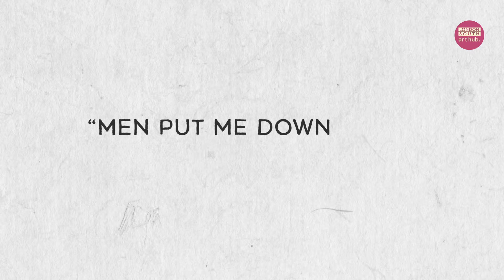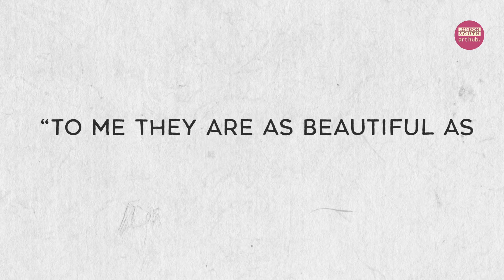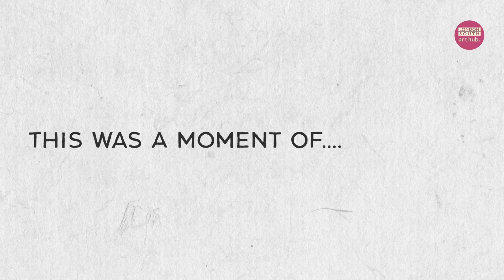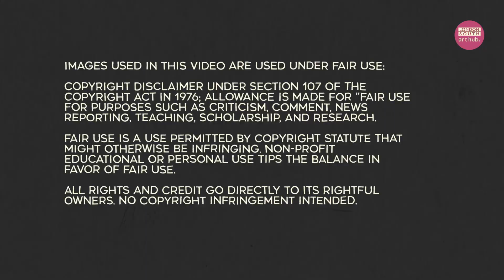Art in Focus: Georgia O'Keeffe